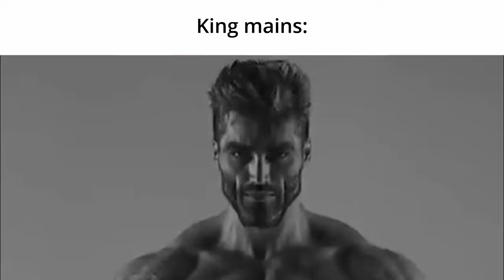Tekken 8 Slander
Tekken 8 deserves some slander and I'm here to make fun of whoever you main unless you main King.